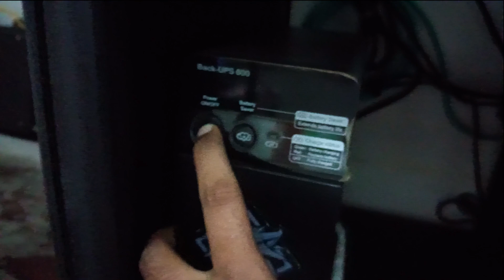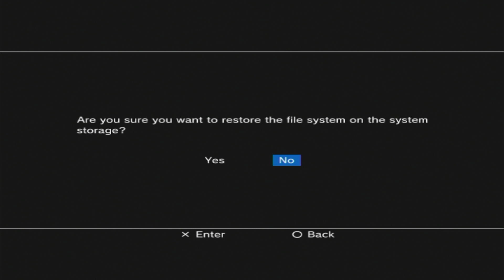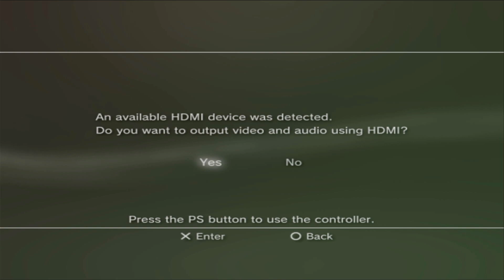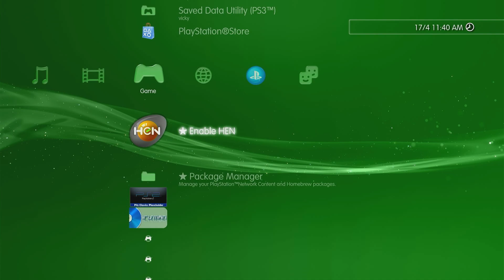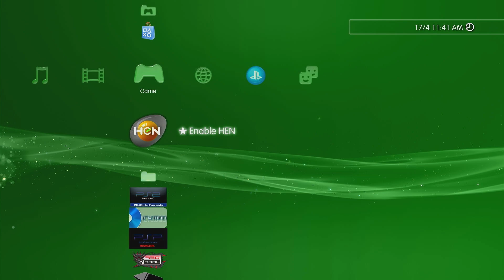PS3 Games Freeze Solution